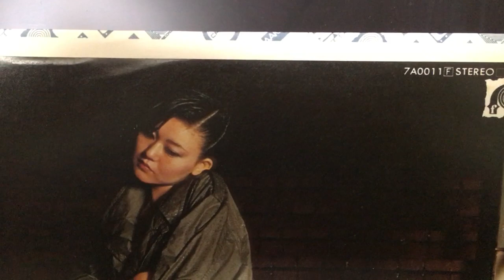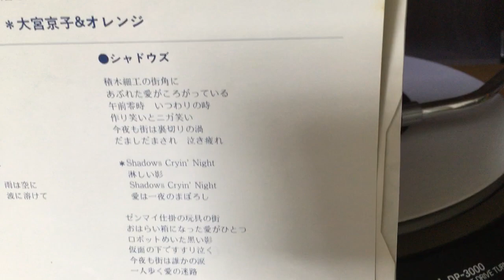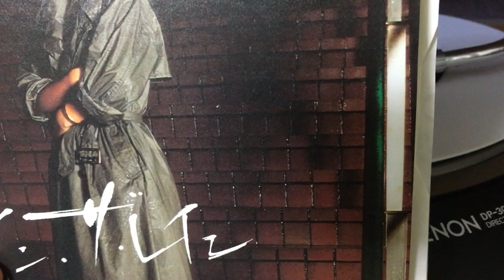オレンジ（大宮京子&オレンジ）『イン・ザ・レイン』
シティ・ポップで大人気のオレンジのシングルです